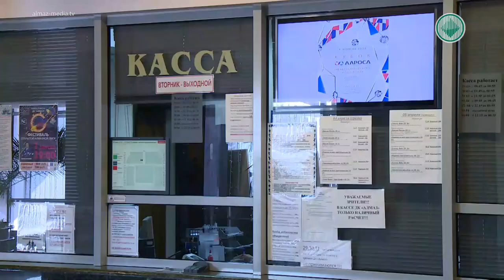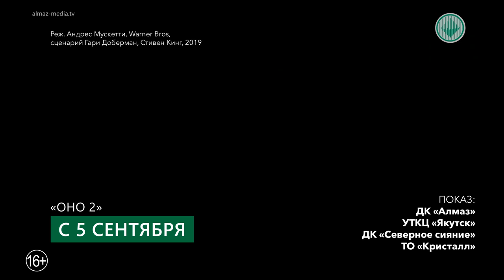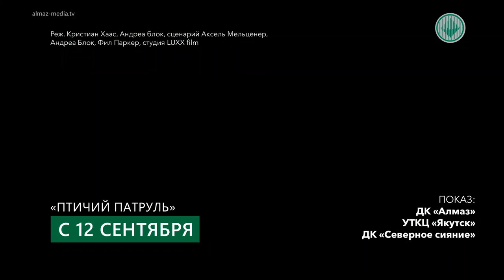Афиша. Выпуск 60